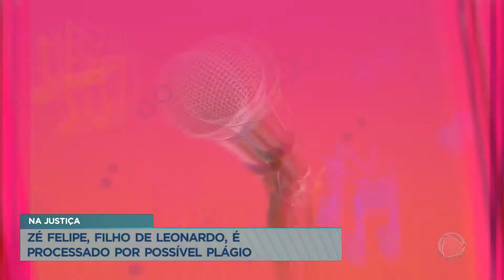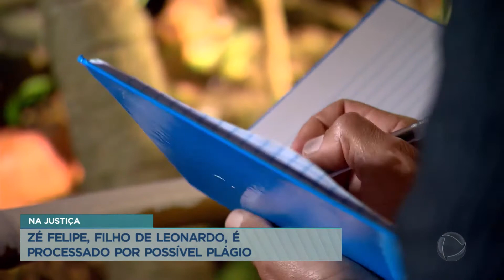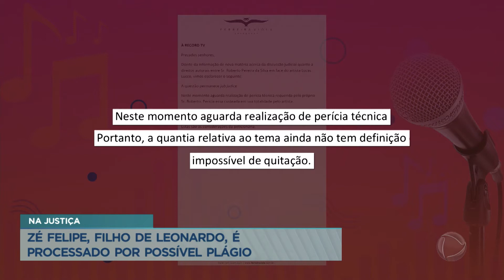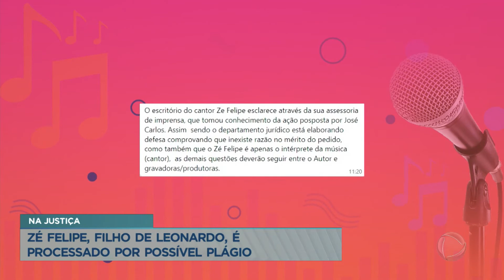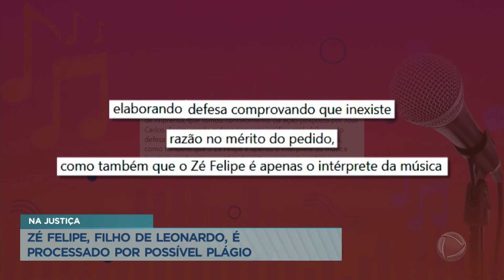Zé Felipe é processado por plágio e danos morais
Zé Felipe, filho do cantor Leonardo, está sendo processado por plágio  e danos morais por sua música "Toma Toma Vapo Vapo". O autor do processo afirma que a obra apresenta semelhanças com a música de autoria dele chamada 'Vip Vap'.  Caso Zé Felipe seja condenado, deverá pagar uma multa de pelo menos R$ 30 mil ao compositor.